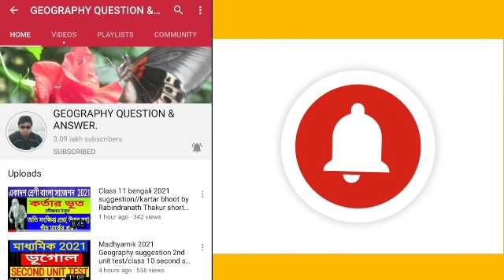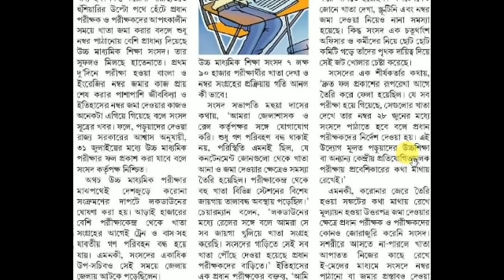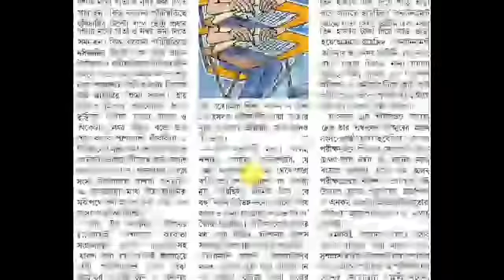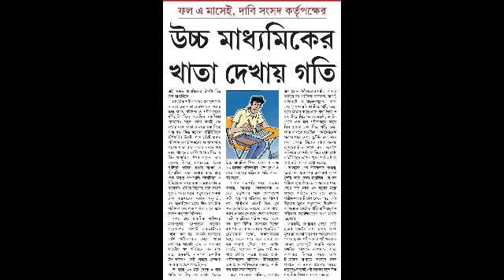Hs Result out date//paper checking//current situation ox exam 2020